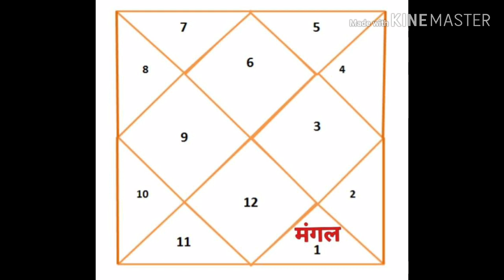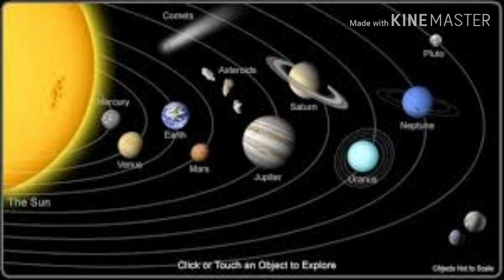|| कन्या राशि || 24 जनवरी 2020 को शनि का राशी परिवर्तन | ढइया खत्म Kanya rashi || कन्या लग्न ||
Astrology Videos | Vrishchik Rashi

kanyarashi kanya2020 kanyarashi2020 virgosign2020 kanyarashi2020 shanikagochar2020 kanyarashidhaiyya kanyarashifal2020 kanyarashifal dhaiyyavirgo virgozodiac virgohoroscope shanidhaiyya todayshoroscope dhaiyya virgorashifal2020 virgosign2020 varshfal2020virgo astrovedang anokhetotke rashi sign kanyalagan2020 kanyalagan shanikagochar#24 जनवरी 2020 को शनि का प्रवेश मकर राशी में। महा परिवर्तन। महापरिवर्तन। महा परिवर्तन निश्चित है।Aajkarashifal